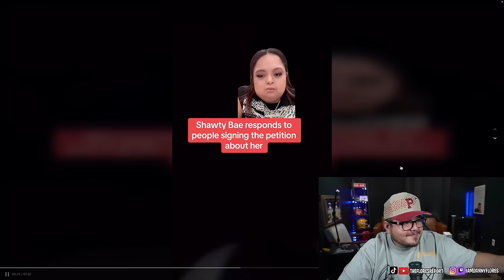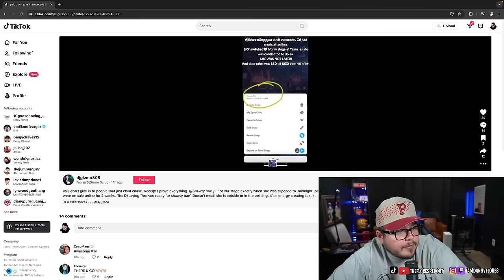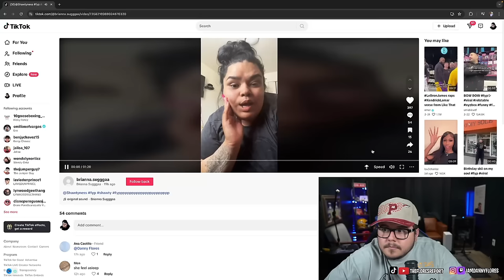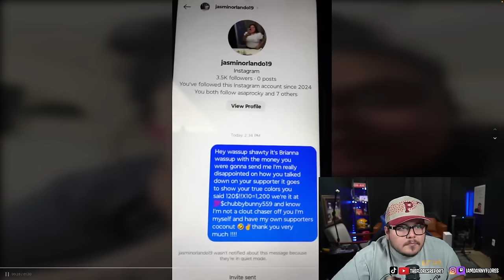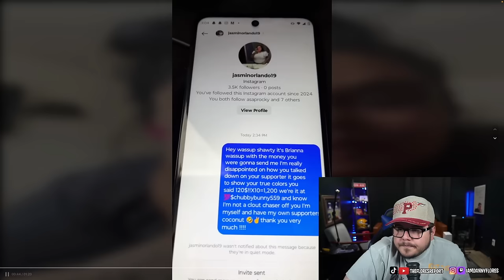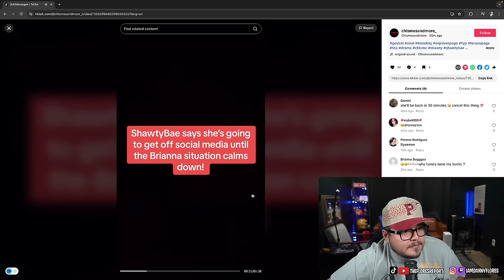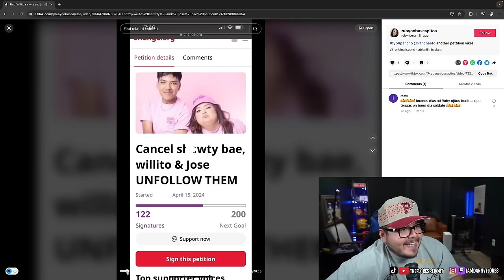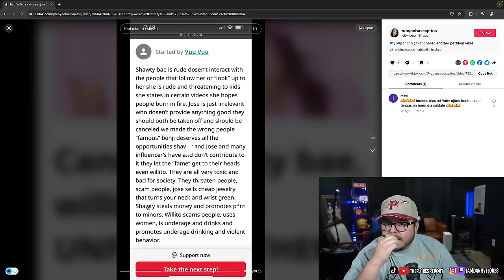Shawtybae Is GETTING CANCELLED ON TIKTOK..